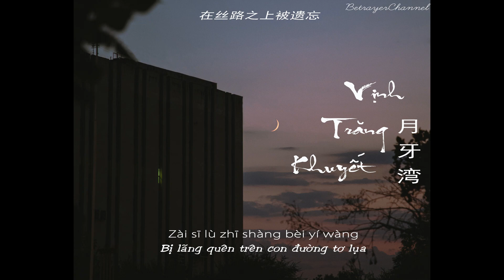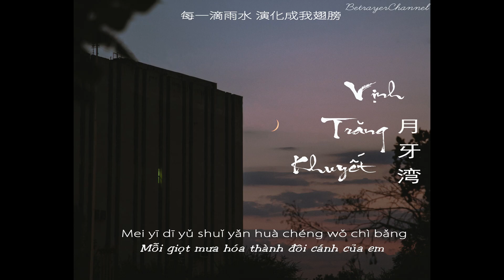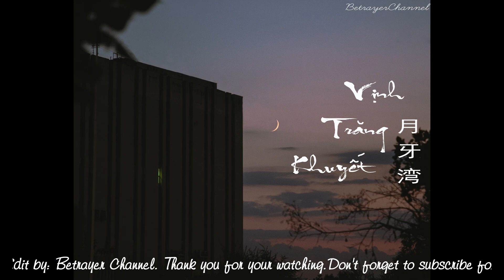[Lyrics] Vịnh trăng khuyết - 月牙湾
Cover by Zai'en Pan